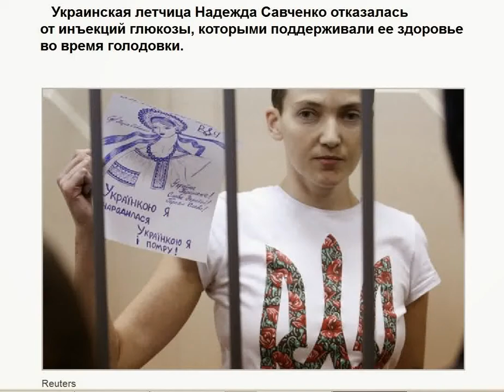Надежда Савченко отказалась от инъекций глюкозы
Украинская летчица Надежда Савченко отказалась от инъекций глюкозы, которыми поддерживали ее здоровье во время голодовки.